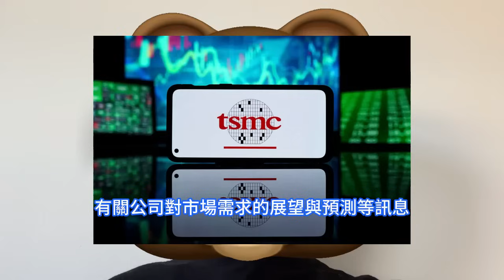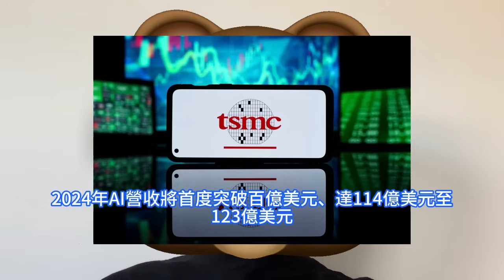極為罕見！輝達AI晶片竟為這件事爆謝台積電，黃仁勳首透與張忠謀合作超神細節。受惠全球雲端運算大廠加碼投資，TSMC營收上衝百億美元。CoWoS需求強勁，韓國大廠搶搭商機，台灣晶圓代工全球第一。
在AI需求爆發之下，CoWoS已成為目前主流封裝技術，台積電以合理的成本提供最高的互連密度和最大的封裝尺寸；由於目前幾乎所有HBM系統都採用CoWoS，並且所有AI加速器都使用HBM，因此，市面上領先的數據中心GPU多使用台積電CoWoS封裝，帶動HBM廠商SK海力士、三星親訪台積電。台積電AI業績喊衝。法人看好，受惠全球雲端運算大廠加碼AI投資順勢帶動客戶瘋狂下單，台積電今年AI營收將首度突破百億美元，即逾3250億元新台幣，創新高，成為全球AI熱潮的大贏家之一。台積電AI晶片的最大客戶，輝達創辦人兼執行長黃仁勳日前在一場與台灣業界同行的晚宴中發言，他表示輝達與台灣一起成長，感謝台灣合作夥伴一路陪伴。